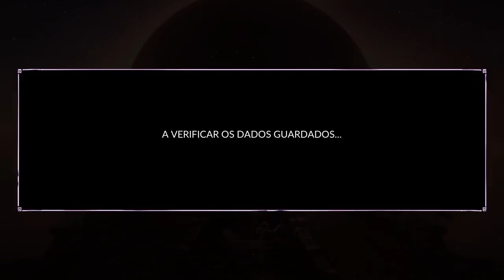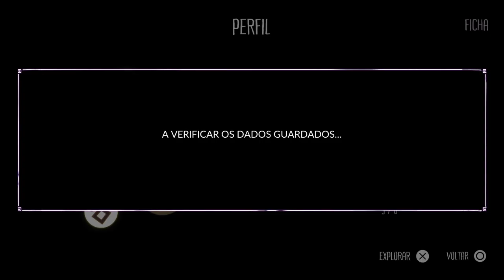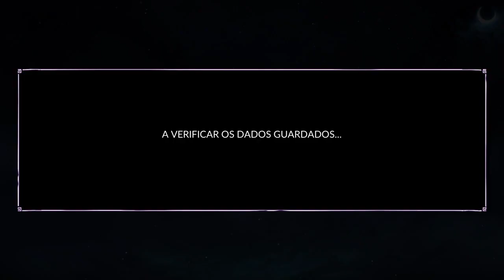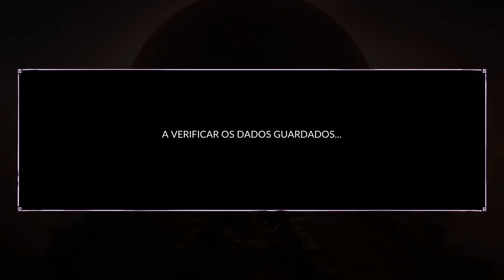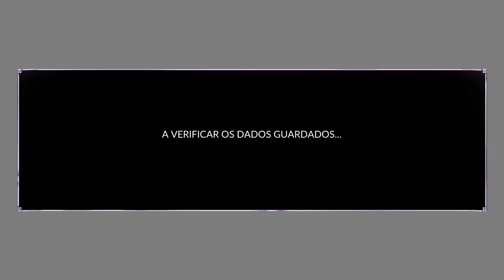02 Towaga Among Shadows